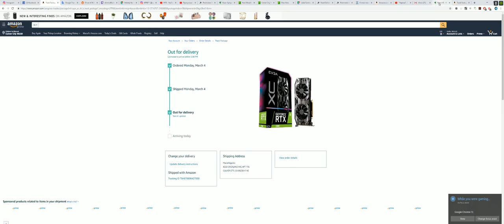Destiny 2 New Season